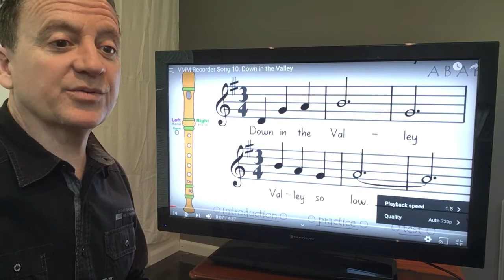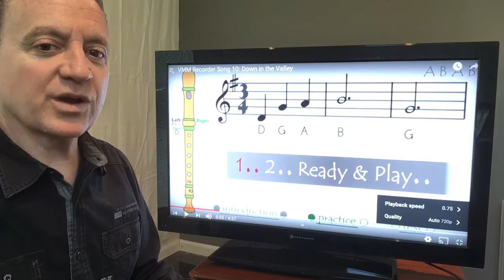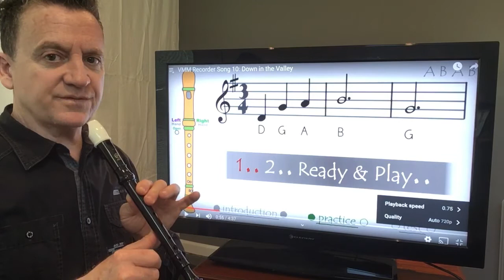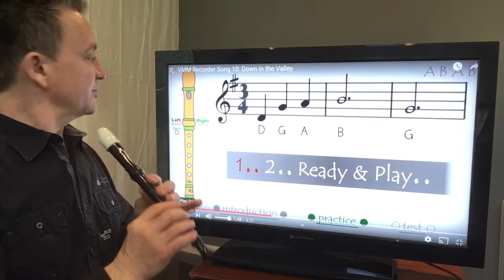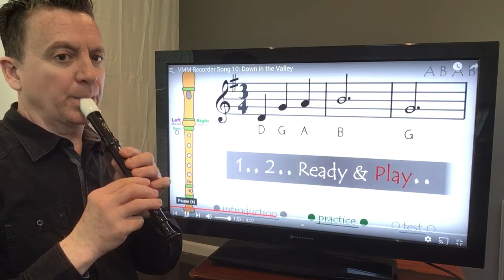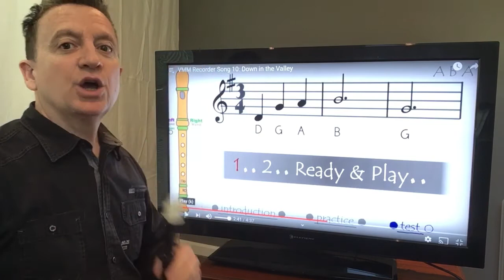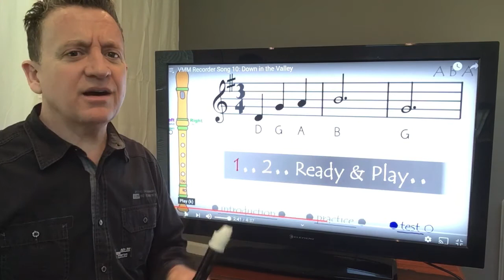“Down in The Valley” recorder tutorial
Learn to play “Down in The Valley” on recorder